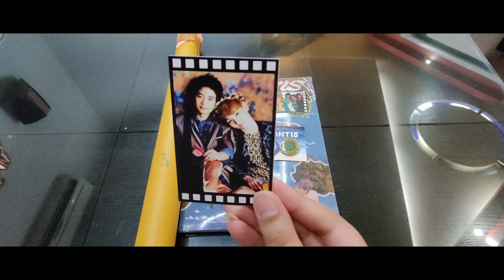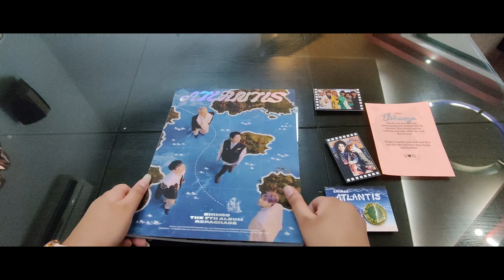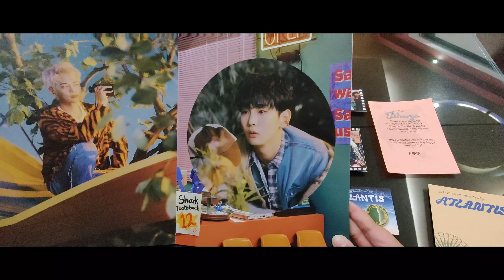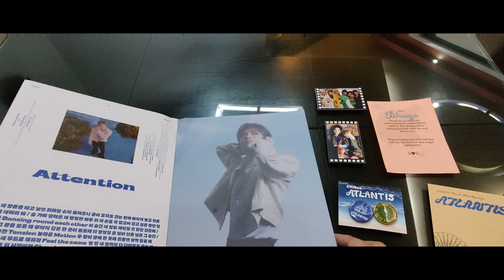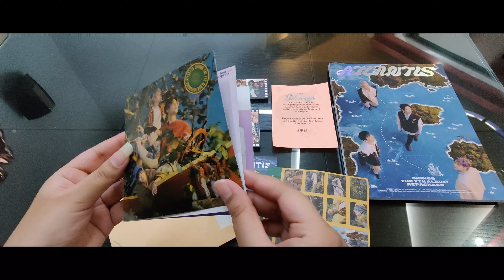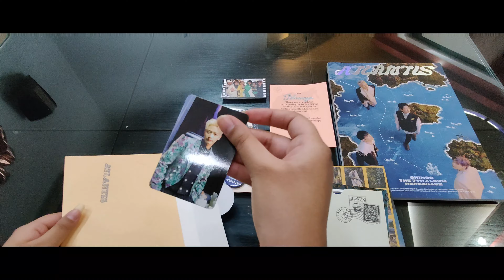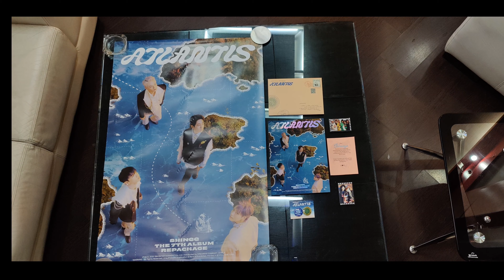SHINee Atlantis Unboxing 💎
My first ever Kpop album is here and I would like to share the unboxing video with you all.

I bought this album from: 5of5_shinee (Instagram)

Ps: Sorry for forgetting to show the signature and post card😅

Stan SHINee💎
SHINee 5 forever 💎